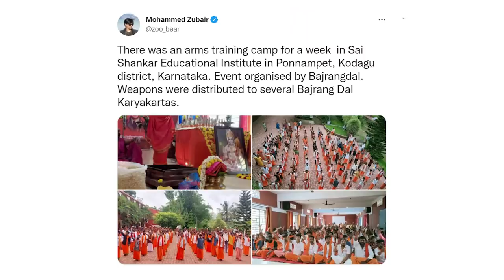नफ़रती Tool-Kit : Gyanvapi विवाद से लेकर Karnataka में बजरंगी हथियार ट्रेनिंग तक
खोज ख़बर में वरिष्ठ पत्रकार Bhasha Singh ने बताया कि किस तरह से नफ़रती Tool-Kit काम कर रही है। उन्होंने Gyanvapi विवाद से लेकर Karnataka में बजरंगी शौर्य ट्रेनिंग में हथियारों से लैस उन्माद पर सवाल उठाए। साथ में सफाई कर्मचारी आंदोलन के अभियान StopKillingUs और बस्तर के आदिवासियों की मांगों पर बात की।